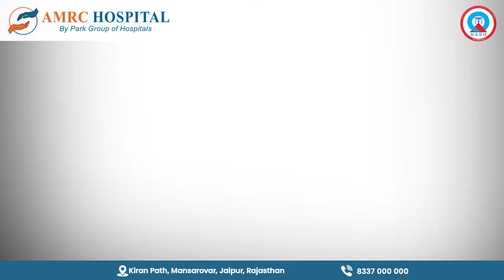Understanding Slip Disc (Part 4) | Dr. Nitin Dwivedi | AMRC Hospital, Jaipur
Discover the causes and symptoms of a slip disc with the expertise of Dr. Nitin Dwivedi at AMRC Hospital, Jaipur. As a Senior Consultant in Neurosurgery, Dr. Dwivedi offers insights into this common spinal condition, guiding you towards better health and informed decisions.